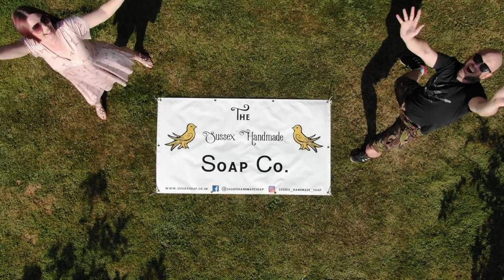Making Oatmeal, Milk & Honey swirled soap using Goats' milk and colouring naturally with Annatto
Today we are creating the second of our January release soaps. This design will be available to purchase in limited numbers through our website from January 1st 2021.

Today's soap is "Oatmeal, Milk & Honey" soap. It is scented using a safe, synthetic fragrance oil (without parabens or phthalates) and it smells gorgeous. We are creating the soap using Goat's Milk in place of part of our water weight and we are also adding in some honey and topping the bar with Oats to tie the scent and ingredients all together.

We will be creating a very simple in the pot swirl to add a little detailing to this soap. We shall be using Annatto to naturally colour a portion of the soap yellow and then using this yellow portion to add a subtle swirl to the finished bars.

We are using the 5lb loaf mold from Bramble Berry to create this design and this is the recipe that we used to fill our mold:

218g Sodium Hhydroxide
240g Water
240g Goats' Milk (Frozen)
680g Olive Oil
198g Sweet Almond Oil
114g Castor Oil
368g Coconut Oil
150g Shea Butter
76g Cocoa Butter
0.5g Annatto
12g Honey
5g Oats
40g Oatmeal, Milk & Honey Fragrance Oil